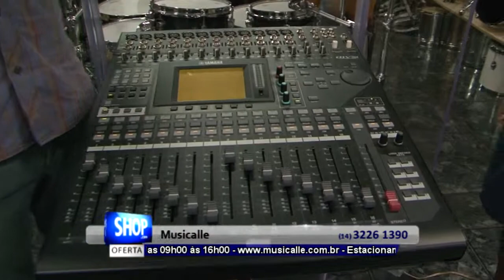INSTRUMENTO MUSICAL EM BAURU - MUSICALLE - S 11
A música ao seu alcance

Endereço
Av. Rodrigues Alves, 7-30, Via Bonfim, Bauru SP
Telefone:

As ofertas entre outras informações apresentadas neste vídeo são válidas somente durante o período de veiculação na TV 15/03/14 a 21/03/13.